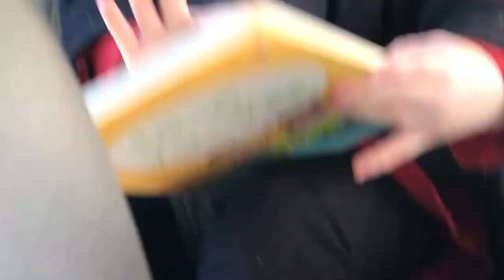9 HOUR ROAD TRIP HOME?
e q u i p m e n t:

MAIN VLOGGING CAMERA: iPhone 8 Plus
BACKUP VLOGGING CAMERA: iPhone 6
COMPUTER: MacBook Pro 15
Software: Final Cut Pro | Pixelmator | Logoist 2 |
Music | Aaron Wilson Project | Hitrecord